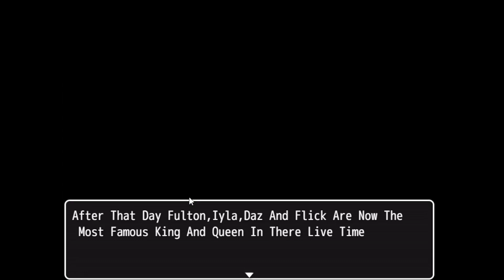On To The Land of Bummble Cot: The Final Time - FULL GAME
Fulton and his friends are back! Now separated, though, in the land of an already well-known king. Now it's time to gather the party back together, meet some old faces and perform the greatest coup d'etat that Bummble Cot has ever seen!